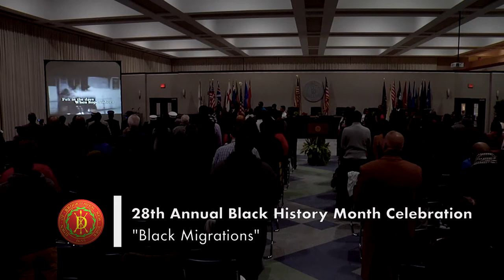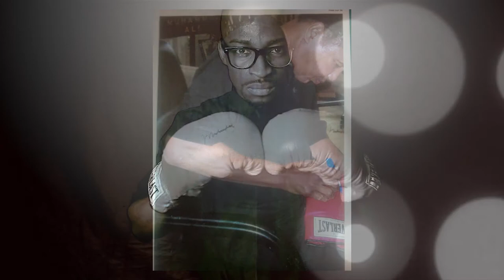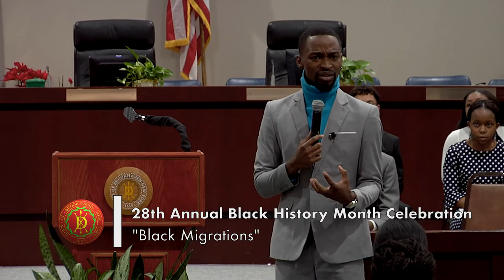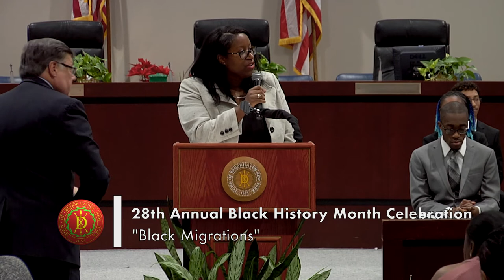28th Annual Black History Month Celebration: Black Migrations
Town Supervisor Ed Romaine, Councilwoman and Commission Liaison Valerie Cartright, and Commission Chairwoman Jennifer Martin gathered together on Friday, February 1, 2019 to celebrate Black History Month in the Town of Brookhaven. Honoring Bethel Hobbs Community Farm and Keynote Speaker, author/playwright Shadrack Boakye as well as student honorees.